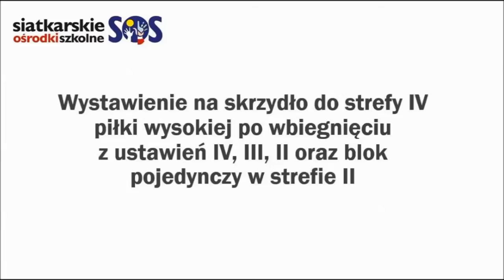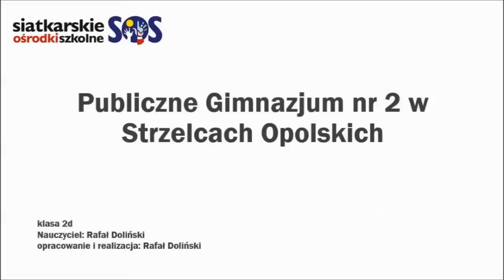Specjalistyczny trening rozgrywającego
Publiczne Gimnazjum nr 2 w Strzelcach Opolskich
klasa 2d
nauczyciel: Rafał Doliński